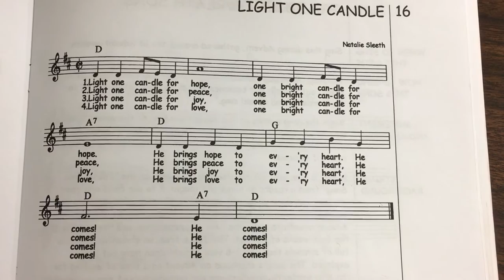Light One Candle-St. Mary Livonia